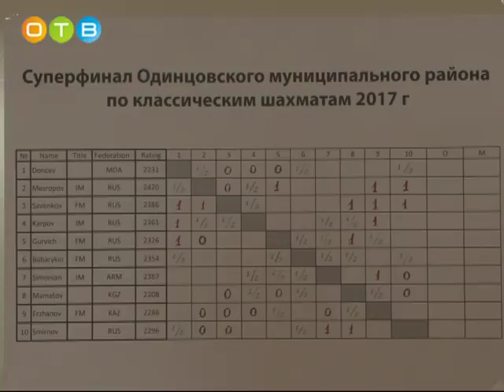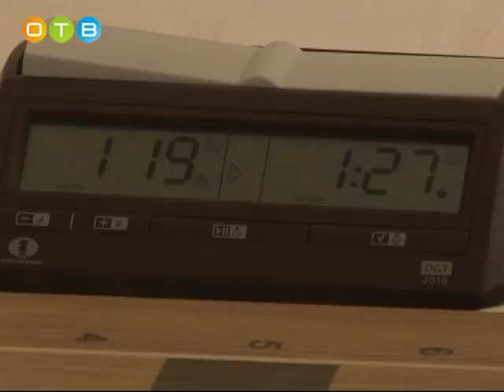Шахматный турнир в Одинцово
В Одинцовском кампусе МГИМО проходит международный турнир по классическим шахматам, организованный районной федерацией. Участие в нем принимают представители пяти стран: Молдовы, Армении, Казахстана, Киргизии и России. Соревнование подобного уровня в Одинцово проводится впервые, отрадно, что район представляют  международные мастера.